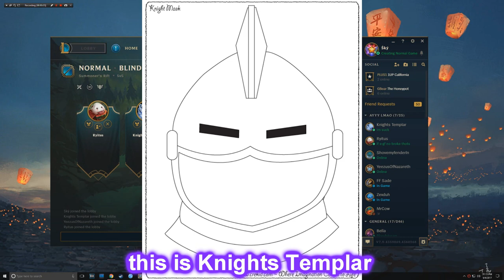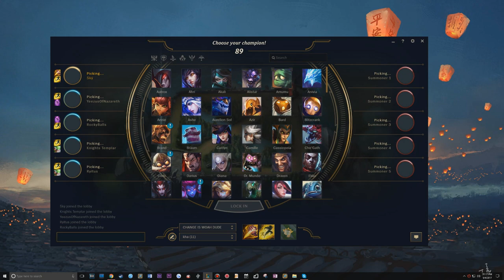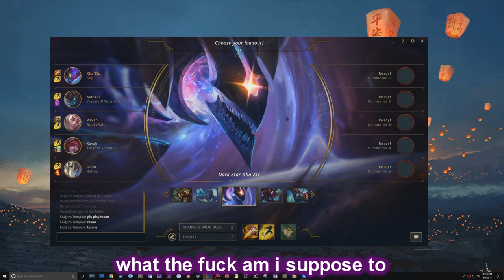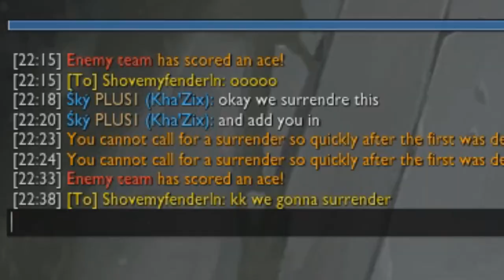SAY IT, OR ELSE.